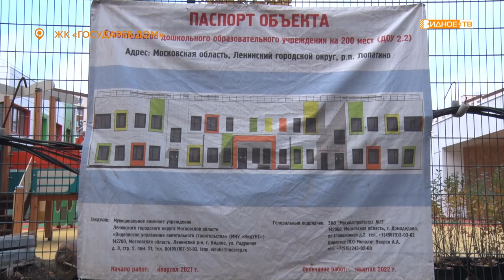СДАТЬ ДОСРОЧНО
Близится к завершению строительство детского сада в микрорайоне Государев Дом вблизи рабочего поселка Лопатино. Подрядчик рассчитывает сдать объект досрочно. Рабочие уже приступили к пуско-наладочным работам и уборке помещений перед завозом мебели и техники.